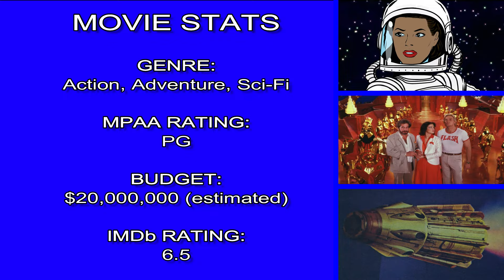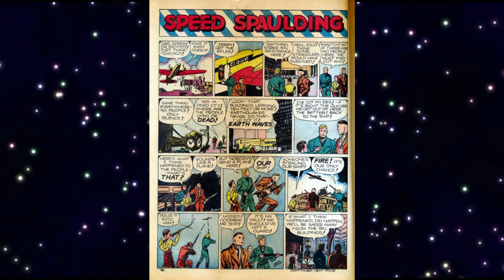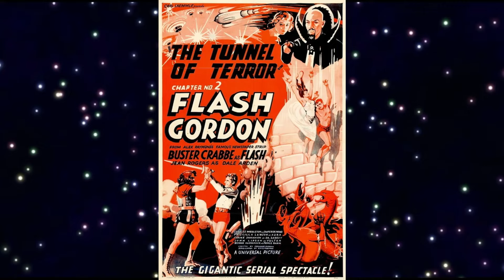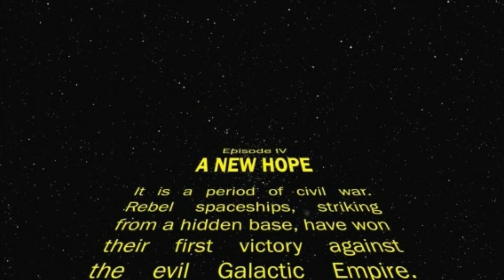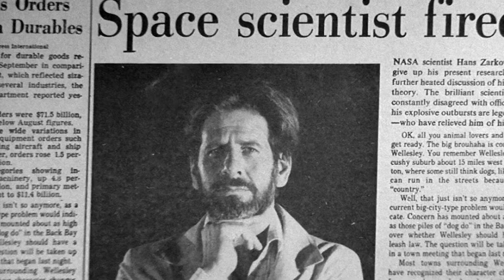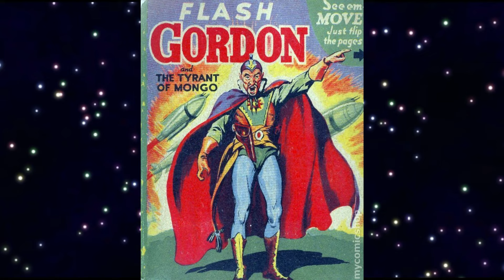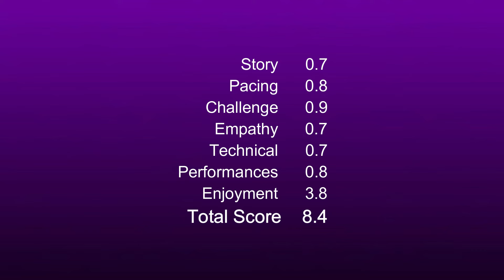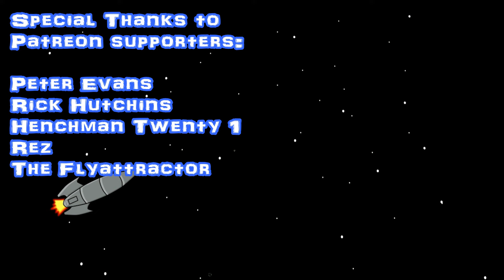Why I Love Flash Gordon 1980 - Movie Review with Spoilers - Retro Nerd Girl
It takes a few days for new videos to get added after they are posted.